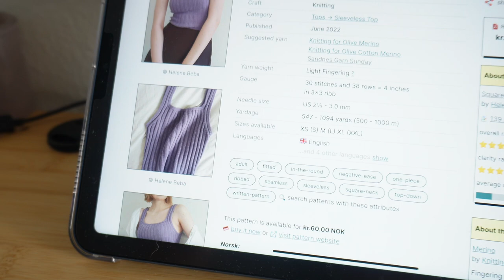knit and crochet with me 🐇 a lot going on at the moment | vlog 017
HAPPY CROCHET SEASONNNNNN ♡

✿ Judy’s Magic Cast On (I LOVE HER she’s my favorite person to learn new techniques from!!!)

♡ music ♡